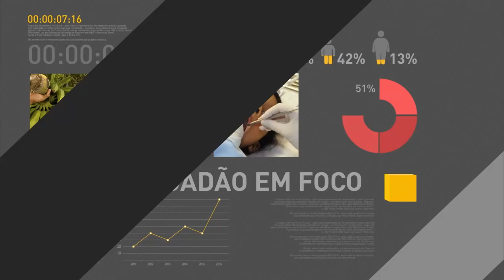Porta-voz da Presidência da República comenta aprovação da PEC 241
REPÓRTER NBR - 10.10.16: A Câmara dos Deputados aprovou, na noite desta segunda-feira (10), em primeiro turno, a PEC 241, que estabelece um teto para os gastos públicos. Em declaração à imprensa, o porta-voz da Presidência da República, Alexandre Parola, disse que o presidente Michel Temer recebeu com grande satisfação o resultado da votação. Parola destacou ainda que a aprovação é um sinal claro do compromisso do Congresso com a recuperação do equilíbrio fiscal e com o resgate da responsabilidade na gestão do orçamento público.